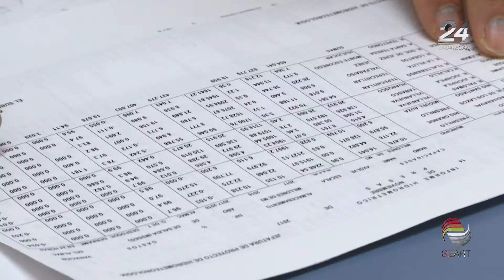Continuarán bajas temperaturas en la entidad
Reporta la Comisión Nacional del Agua (Conagua) temperaturas de cero grados en Genaro Codina; pronostican bajas temperaturas en los próximos días.